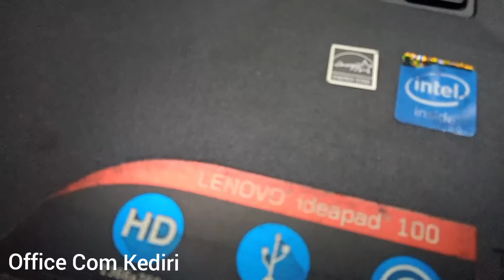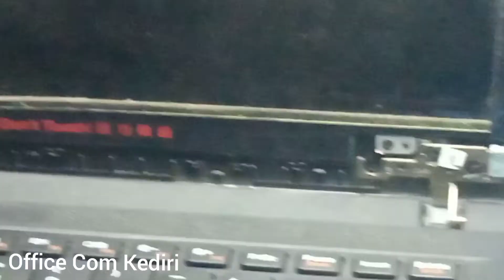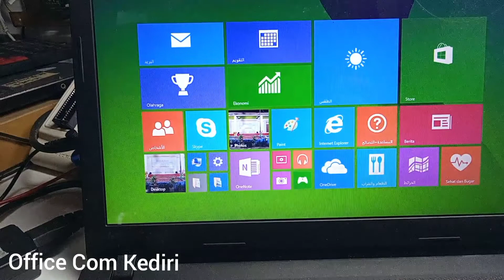Cara cepat memperbaiki laptop yang engselnya patah_mudah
Ini adalah tutorial mudah, Cara cepat memperbaiki laptop yang engselnya patah_mudah, tonton sampai habis ya, Cara cepat memperbaiki laptop yang engselnya patah_mudah, selamat menyaksikan, Cara cepat memperbaiki laptop yang engselnya patah_mudah.